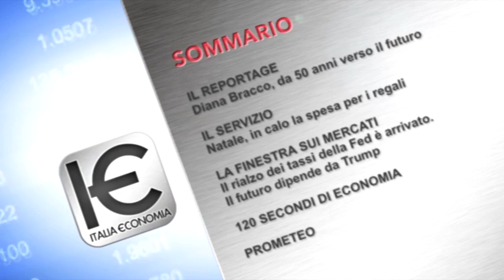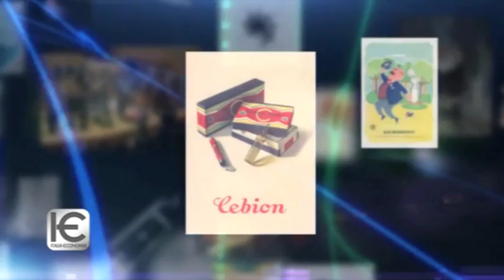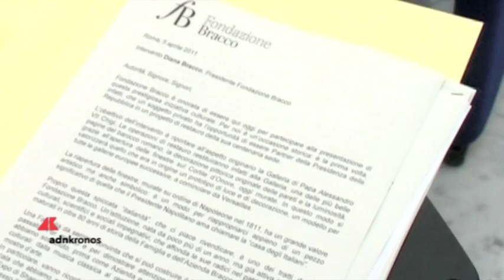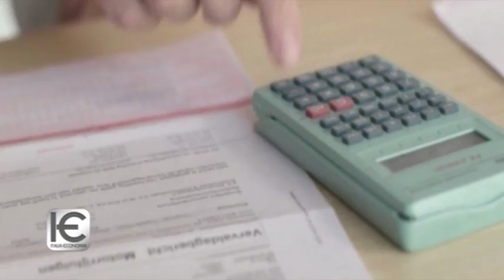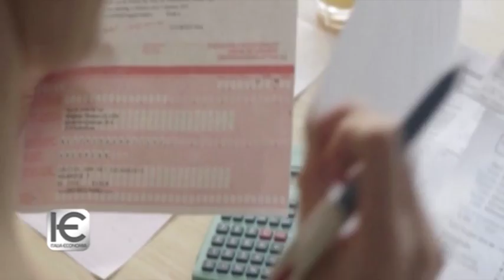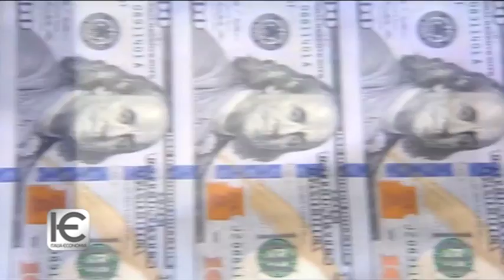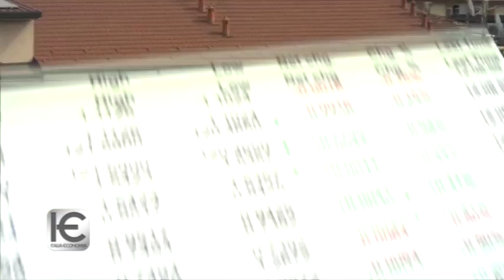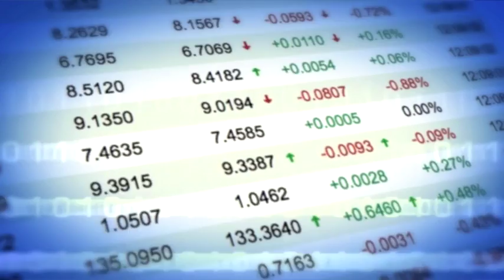Italia Economia n. 51 del 21 dicembre 2016...